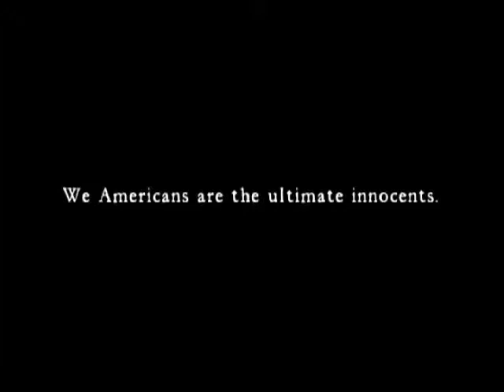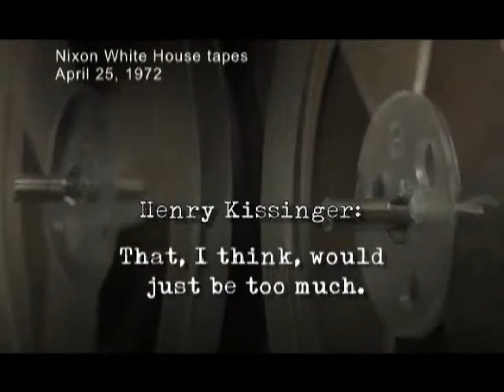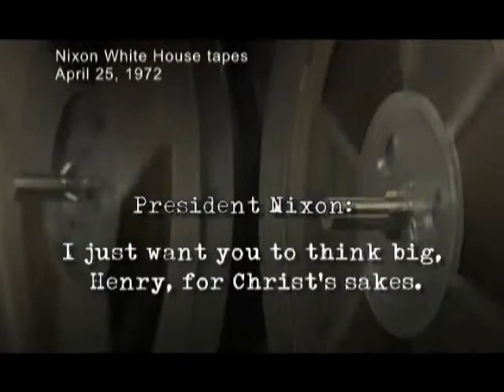the real terrorists 1